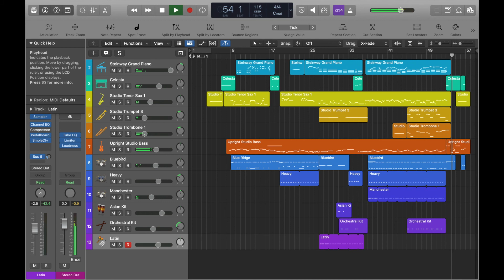JAZZ version of MORIARTY THE PATRIOT opening---TWISTED HEARTS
Here comes a Jazz version of the opening of MORIARTY THE PATRIOT. It is pretty different from the original style, more chill.